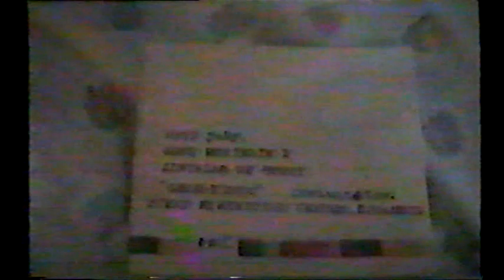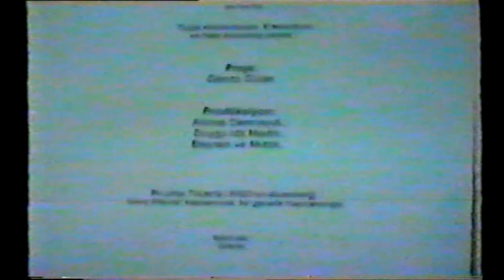GECEKONDU (1995) - Genco Gülan - Yerleştirme videosu, Genç Etkinlik 1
Genco Gülan, Gecekondu, 1995. Life size. Tek oda mimari yapı ve içinde video yerleştirme: Bir kamyonet tuğla, alçı, 2 adet 67, 4 adet 37 ekran TV, çıkma kapı ve pencere, kullanılmış ayakkabılar, toprak, yeşil bitkiler, tavuk ve horozlar. Prodüksiyon: Ahmet Demireydi. Genç Etkinlik 1, TÜYAP, Tepebaşı’nda sergilendiği gibi. Halen mevcut değil. Fotoğraf: Halil Altındere. Teşekkürler: BEKO

“ Theodor W. Adorno, 1977 yılında sokakta duvara yapıştırdığı fotoğrafının yanında kendisi durmuş objektife bakıyor. Bir çift aynı resmin içinde dönmüş onu izliyor. Hayatın akışının içinde ince bir çizik. Fotoğrafı çıkardığınızda Theodor o duvarın önünde saatlerce durabilir ve kimse de dönüp bakmaz.
Ama çok ince bir çizik, yani sanatçının kendisinin fotoğrafıyla yaratılan bir gerçek hayat sapmasıyla neler değişiyor. Sanırım Genco Gülan’ın işlerine baktığımda ben öncelikle bunu görüyorum. Normalde her gün gördüğümüz bir gecekondu küçük bir çizikle, yani sergi salonuna oturmasıyla hemen dikkatimizi çekiyor ve farklı bir farkındalığa ulaşıyoruz. Ya da her evde ya da camide bulunan halılar bir sergi alanına sıkıştırılıp bir arada sergilenince seyirci/ katılımcının ayakkabılarını çıkararak mekâna ayak basması hayatımıza yapışmış bir ritüeli kontekstinden soyutlayıp burnumuzun dibine kadar getiriyor... “ (Yeşim Özsoy, Art-ist sanat dergisi, 1999.)